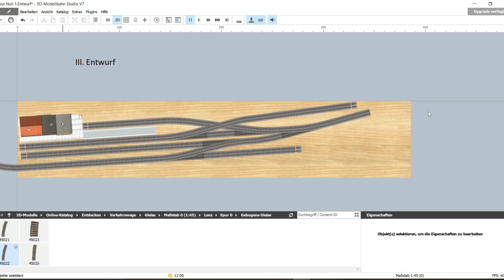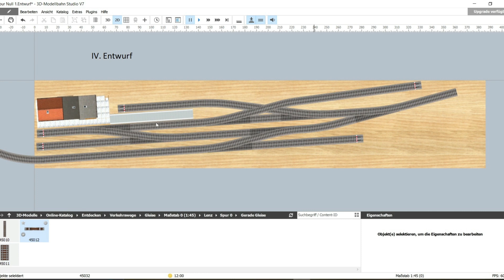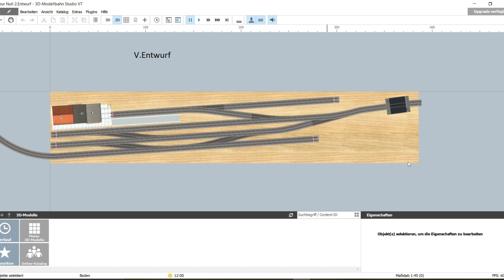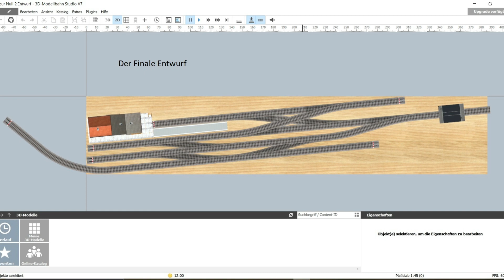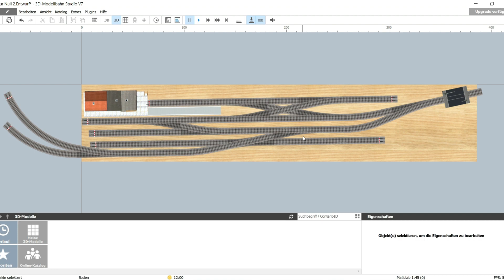Franks Modellbahn Blog - Der Gleisplan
MoBa in Spur TT

0:00 Begrüßung und Infos
4:09 TT-Anlage
7:00 Der Gleisplan
17:02 Gleisplan in der Realität
18:07 Verabschiedung